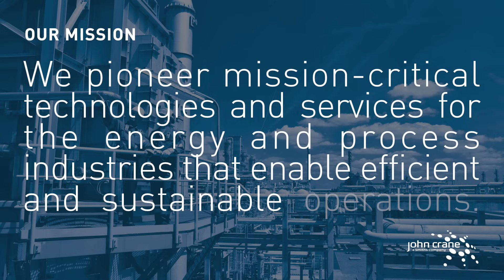Building a Sustainable Future, Today | John Crane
John Crane has the experience and technical expertise needed to keep global industries ready to meet the ever-changing needs they face.